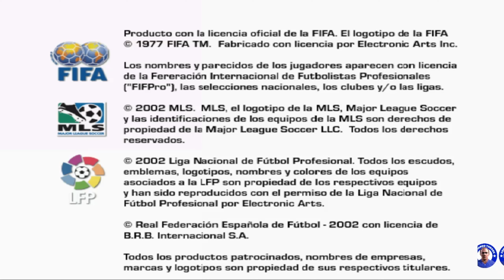FIFA 2003 - PlayStation 2 (PS2) [GamePlay]